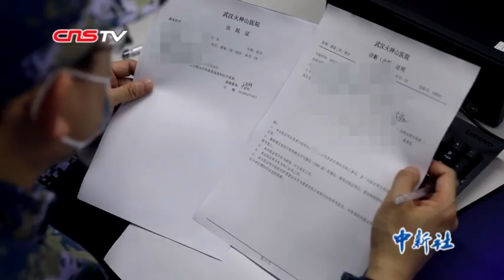火神山医院的“大眼睛”医生：专心治病 用心救人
自进驻火神山医院后，火神山医院感染二科一病区主任董宇超带领50名医护人员全力救治了80多例患者，其中无一人转向重危重症，无一人病亡。专心治病、用心救人，在董宇超的“紧盯”下，不少患者体质明显增强，病情也逐渐缓解。